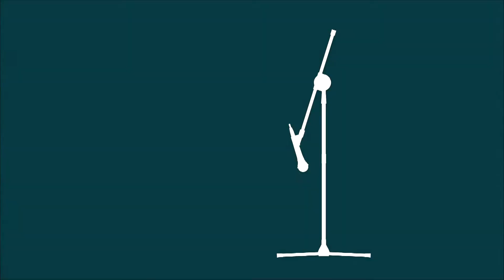String Songs - House Concert Series (2020)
Equilibre was recorded by StringSongs in each of our homes during the COVID 19 shutdown. StringSongs is: Tim Farrell from Bucks County, PA on  guitar and ukulele. Michael Manring from Oakland, CA on fretless bass Christopher Garcia from Los Angeles, CA on percussion. Equilibre is a Latin inspired piece which was written by Michael Manring.